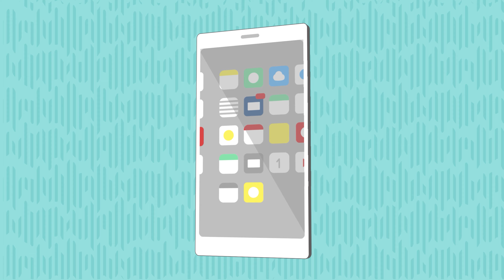Covid-19 Campus Update - Ask an Aggie Podcast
Jordan and Asher just wanted to step in and give some updates that are hitting the TAMU community right now.